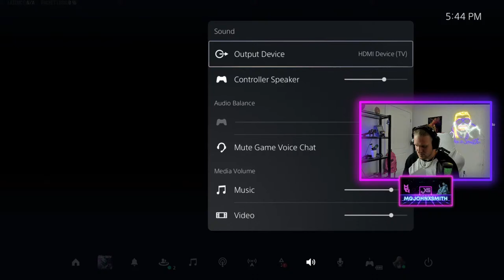John X Smith Live on Warzone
We Live! Lets gooo! 2.5 k/d or bust! Warzone with the gang!